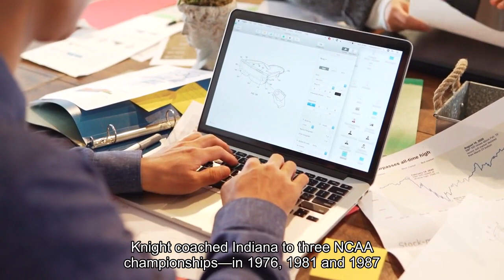Hall of Fame basketball coach Bobby Knight has died at 83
Indiana University coach Bobby Knight, here in the 1987 semifinals, led his Hoosiers to the NCAA men's basketball championship that year. Bob Jordan/APhide captiontoggle captionBob Jordan/APIndiana University coach Bobby Knight, here in the 1987 semifinals, led his Hoosiers to the NCAA men's basketball championship that year. Bob Jordan/APBasketball Hall of Famer Bobby Knight, whose unapologetic style earned legions of fans and critics alike, died Wednesday at his home in Bloomington, Ind., according to a statement released by his family. He was 83. Knight was a legendary figure in college basketball. His record earned many admirers and nicknames. To his fans, he was called "the General." Knight was one of the United States' winningest college coaches, with more than 900 wins by the end of his career. He also had a reputation for being blunt and profane, with an explosive temper that often led to volatile behavior that marred his achievements. All that made for a complicated legacy. Sports writer John Feinstein, who profiled Knight and the Hoosiers in his book A Season on the Brink, spoke with NPR in 2008, after Knight had retired."When he was good, there was no one better than Bob Knight. He was generous. He cared about his players. He graduated his players. He was the best," said Feinstein. "When he was bad, there were few worse."Yet Knight was loved by many of his former players and by plenty of fans — especially in basketball-loving Indiana, where he spent most of his coaching career. He was born Robert Montgomery Knight on Oct. 25, 1940, in Massillon, Ohio, and he grew up in Orrville — both small towns about 20 to 30 miles outside Akron. Knight played basketball in high school and college; he played for Ohio State University under eventual Hall of Fame coach Fred Taylor when the Buckeyes won the NCAA championship in 1960. Knight's own head coaching career began at West Point. At age 24, he was the youngest varsity coach in NCAA history. In 1971, Indiana University hired him, and he worked there for 29 years. Knight was noted for his disciplined, hard-nosed approach and for teaching the team his motion offense — a game philosophy where players reacted to the defense, set screens and passed the ball until a teammate was open, instead of relying on set plays. He also emphasized academics, making sure his players studied and went to class. Nearly 80% of them graduated during Knight's time at Indiana, almost double the national average for Division I schools. Indiana's current head coach, Mike Woodson, played for Knight in the 1970s. Woodson also played and coached in the NBA and says he wouldn't be where he is today without Knight."He taught me how to play the game of basketball from a fundamental standpoint," said Woodson. "He taught me how to be a man on and off the floor, and that was huge for me coming out of the inner cities of Indianapolis."Knight coached Indiana to three NCAA championships — in 1976, 1981 and 1987.